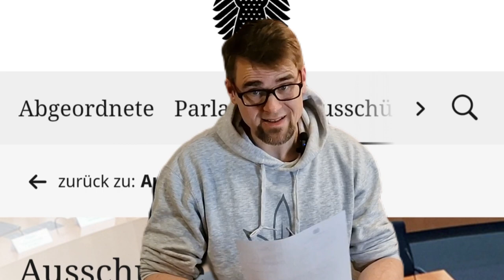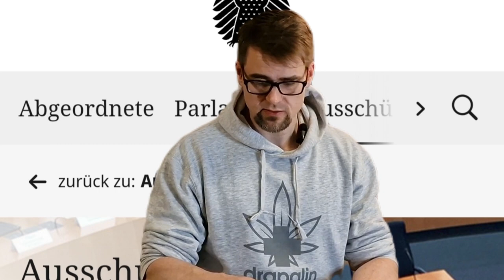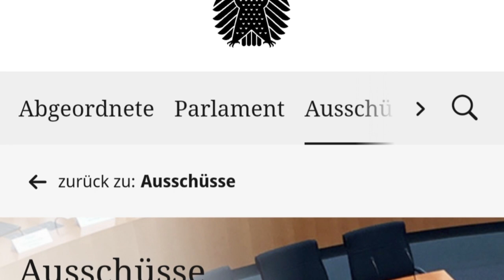Der Gesundheitsausschuss antwortet. Mein Kommentar. Heute: Dietrich Monstadt (CDU)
Ich habe alle Mitglieder des Gesundheitsausschusses bezüglich einer möglichen Entkriminalisierung von Cannabis vor der eigentlichen Legalisierung angeschrieben. Hier präsentiere ich euch die Kommentare.
Heute nur ganz kurz: Dietrich Monstadt (CDU)